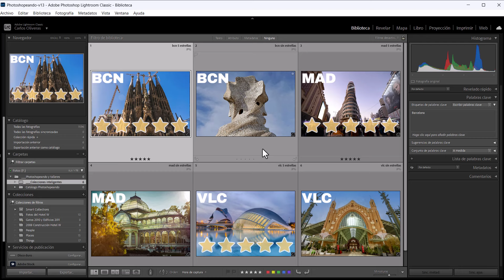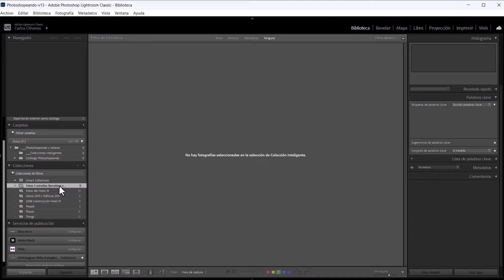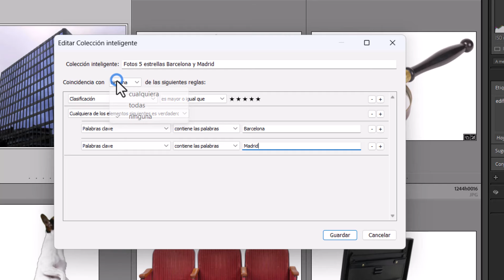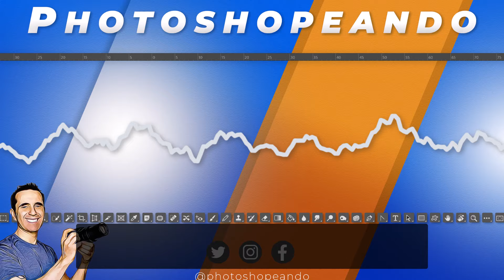🪄Tecla MÁGICA para colecciones inteligentes en LIGHTROOM CLASSIC 🔥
En las colecciones inteligentes de Lightroom Classic, una funcionalidad esencial se oculta bajo un pequeño icono, previa pulsación de una tecla secreta. Descubra este truco misterioso, transmitido de generación en generación y ahora, por fin, accesible para usted. Increíble.

00:00 Intro y planteamiento del problema
00:52 Creamos la colección inteligente (problemas)
02:03 Solución: pulsamos la tecla especial
03:18 Palabras finales
03:54 Pantalla final con cancioncilla de IA

🎵 Música
Matt Large - Buenos días